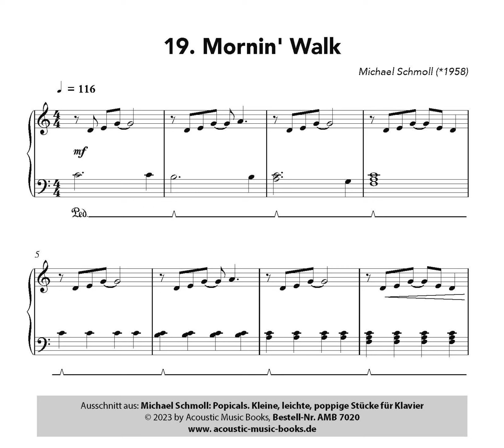Popicals 19 Mornin' Walk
Nr. 19/21 Mornin' Walk. Michael Schmoll, Klavier. Tonaufnahmen zur Notenausgabe: Michael Schmoll: Popicals. Kleine, leichte, poppige Stücke für Klavier. Acoustic Music Books, Bestell-Nr. AMB 7020